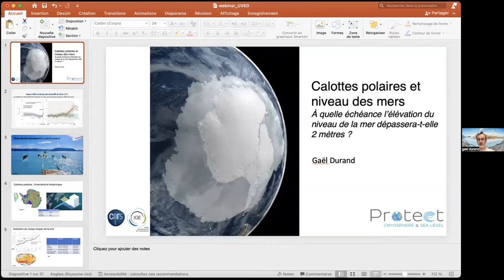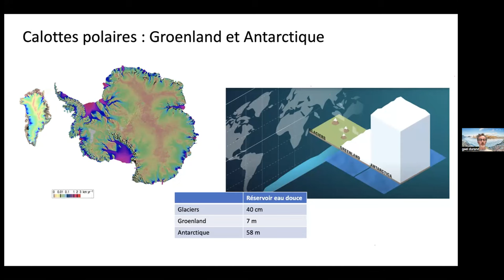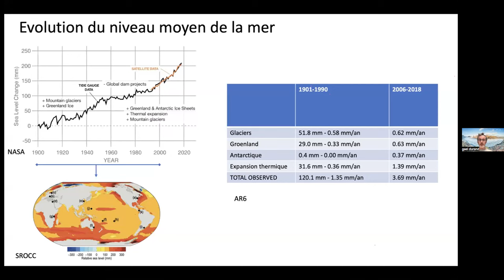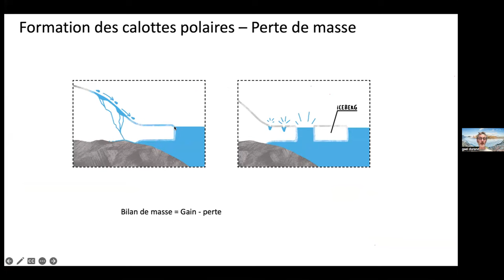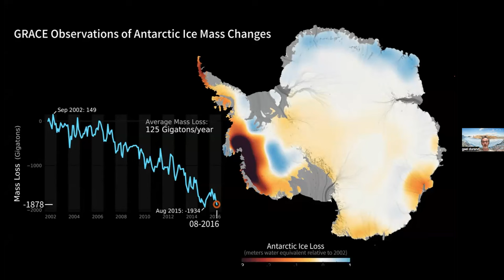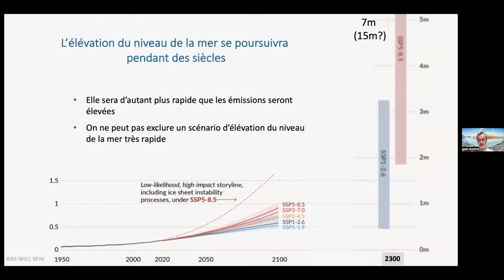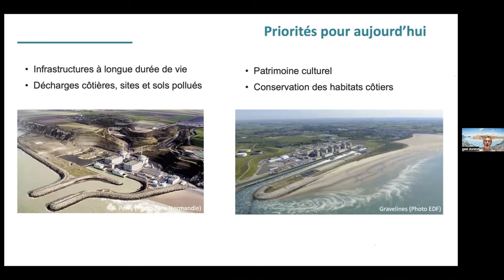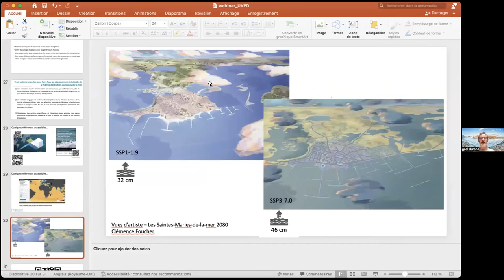A quelle échéance l'élévation du niveau de la mer dépassera-t-elle 2 mètres ? / Gaël Durand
Ce webinaire du 25 janvier 2023 est organisé dans le cadre du MOOC Changement climatique: impacts, atténuation et adaptation Il fait intervenir Gaël Durand, directeur de recherche au CNRS et membre de l'IGE de Grenoble (Institut des Géosciences de l'Environnement), et est animé par Vincent Sennes (Fondation UVED). Il porte sur la relation entre les calottes polaires et le niveau marin, et pose la question de savoir à quelle échéance l'élévation du niveau marin dépassera 2 mètres. Après une conférence d'environ 30 minutes, Gaël Durand répond aux questions des participants.

00:00 Présentation du webinaire
02:43 Généralités sur le lien entre calottes polaires et niveau marin
14:44 Bilan de masse et instabilité des calottes polaires
26:33 Projections d'élévation du niveau marin et perspectives d'adaptation
37:23 Echanges avec les participants